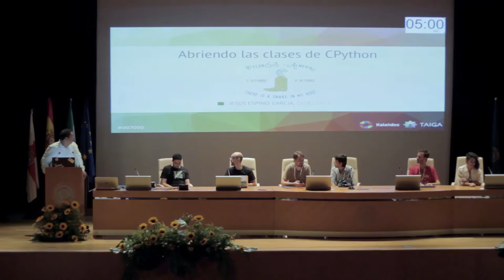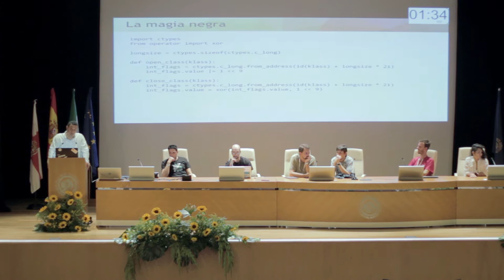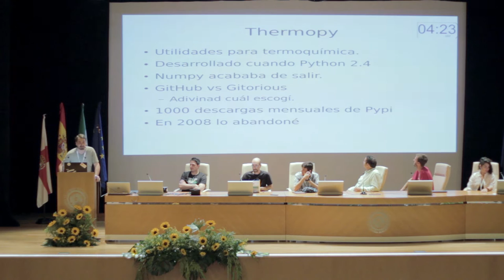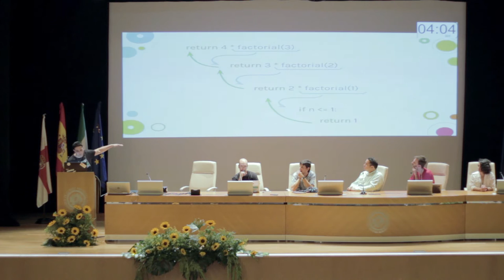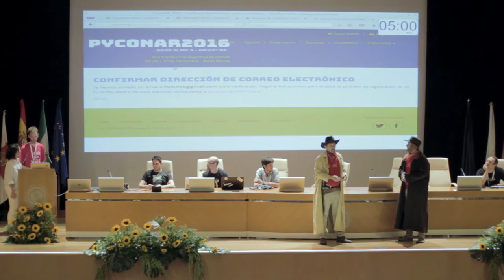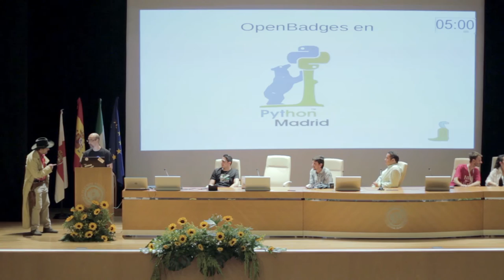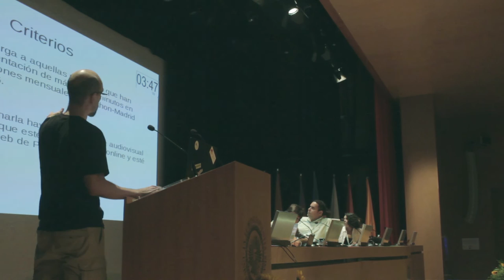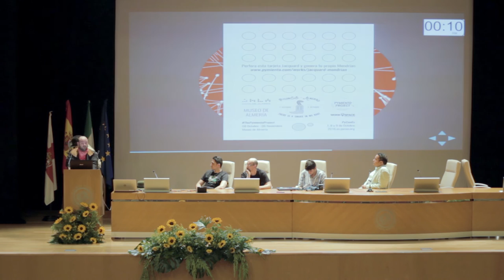Charlas Rapidas + ThePymientoProject - PyConES 2016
(02:54) Jesús Espino - Abriendo las clases de CPython
(07:25) J.L. Cercos-Pita - ¿Te han tongado en la selección de charlas de la PyConES?
(13:02) Guillem Borrell - No le abandones. Él nunca lo haría.
(18:24) Pablo Galindo - How to FIX Python
(24:21) Manuel Kaufmann - fades + pysenteishon
(30:28) Johanna Sánchez - Presentación PyConAR 2016
(33:32) Manuel Garrido - Where can I park?
(37:52) Pablo Lobariñas - OpenBadges en Python Madrid

(39:56) Adolfo Rosillo y Cristóbal Contreras - Presentación de Pymiento Project